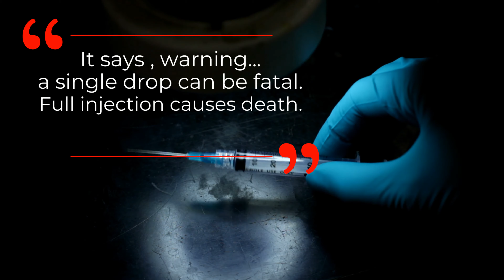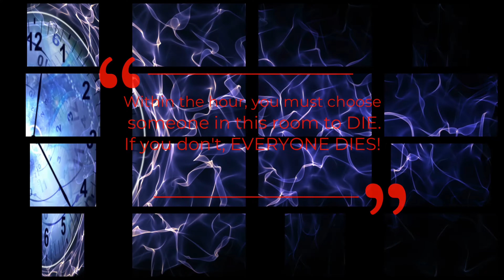Teen Book Talk: All Your Twisted Secrets by Diana Urban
Read-alikes:
• Jane Anonymous by Laurie Stolarz (2020). [20 c.]
• Little White Lies by Jennifer Barnes (2018). [20 c.]
• One of Us is Lying by Karen McManus (2017). [52 c.]
• One of Us is Next by Karen McManus (2020). [sequel to One of Us is Lying; 61 c.]